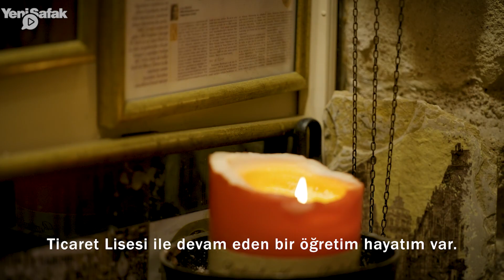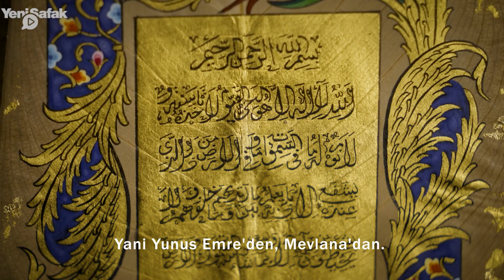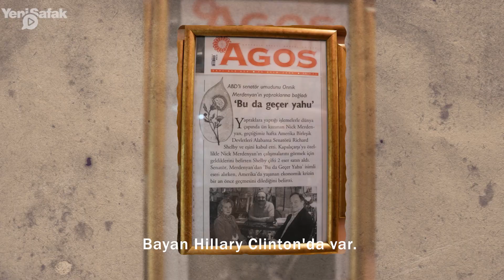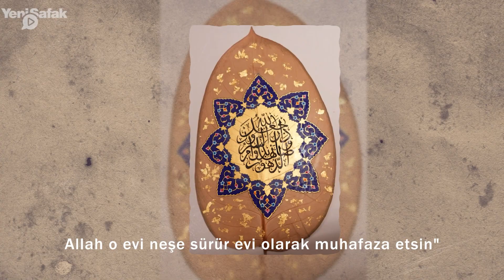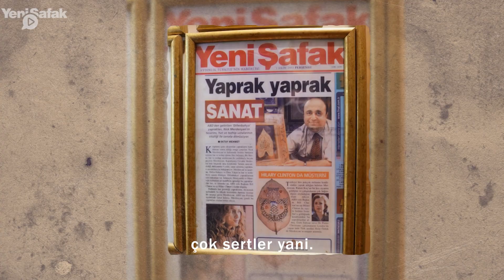Kapalıçarşı'nın yarım asırlık çınarı: Nick Merdenyan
Kapalıçarşı’da ‘Nick’in yeri nerede?’ diye sorsanız herkes yolu tarif eder. Çünkü Kastamonulu Nick Merdenyan, yarım asırdır Çarşı’nın çekirdeğinde yani İç Bedesten’de eserleri kraliçelerin, devlet reislerinin, iş insanlarının ve  sanatseverlerin duvarlarına anlam katan yaprakları işliyor.